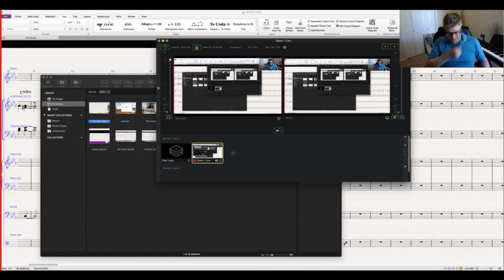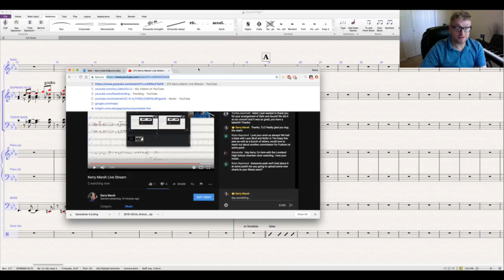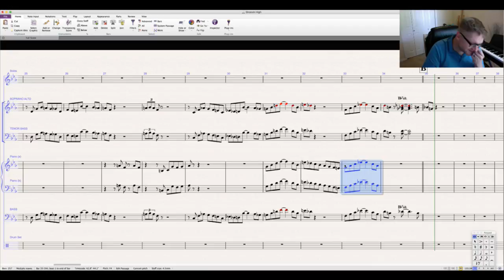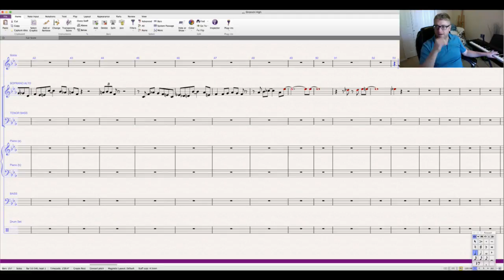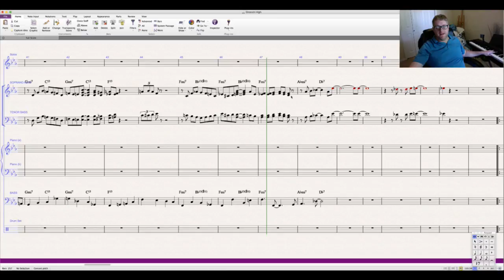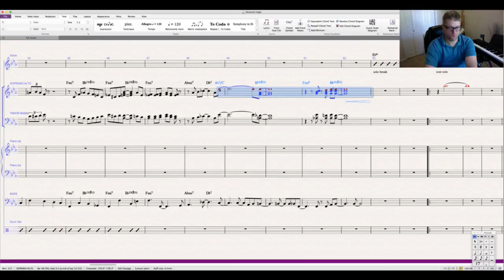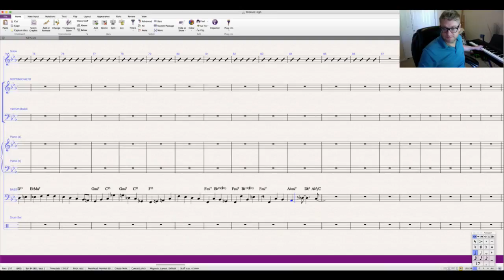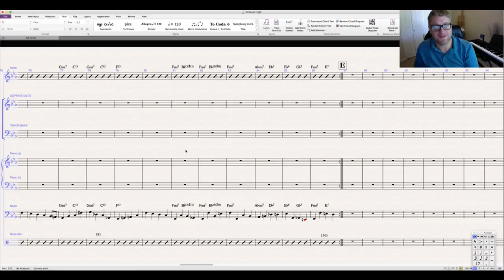Groovin' High, Part 2 of 5 - Behind the Chart with Kerry Marsh